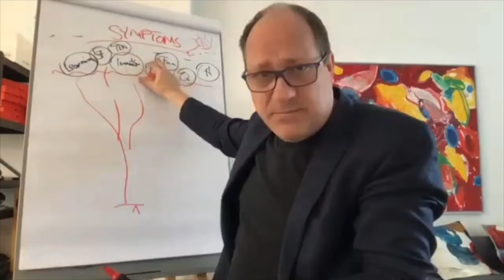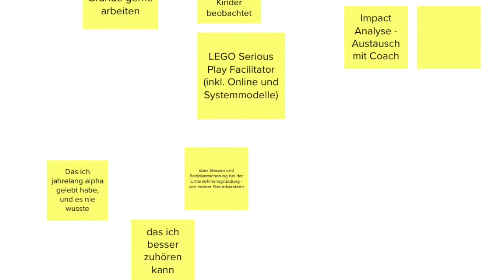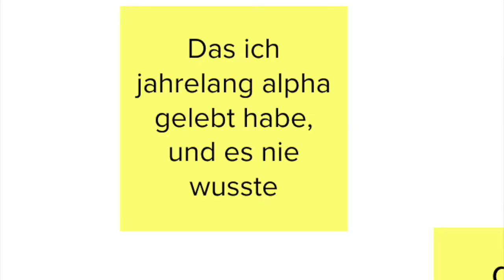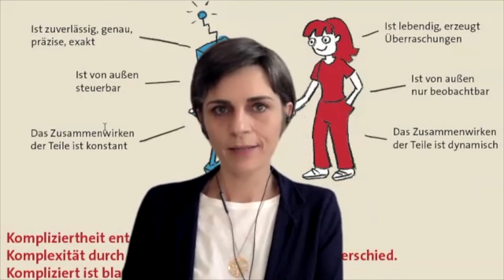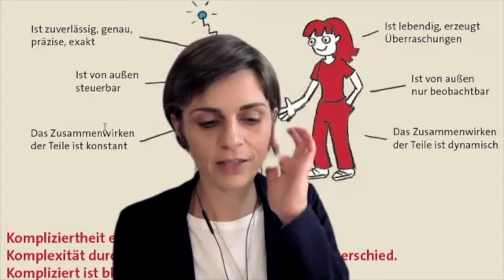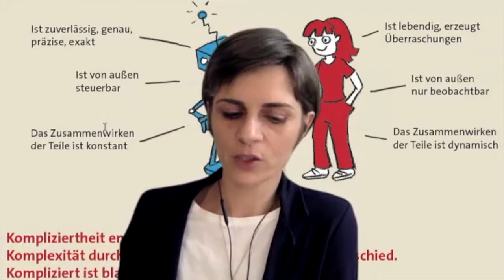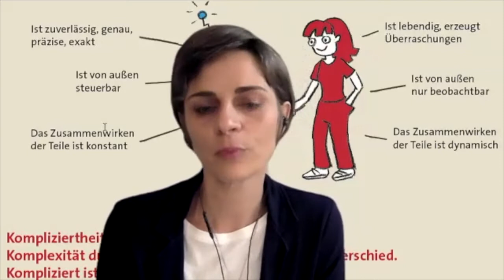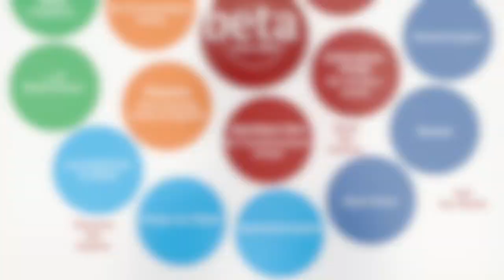Anke Schaffrek: Trainings stinken - BetaCodex Meetup Intro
Agilität und Selbstorganisation in Trainings lernen? Warum Anke Schaffrek findet, dass das zum Himmel stinkt, erklärte sie in ihrem Intro Talk beim BetaCodex Meetup im November 2021.